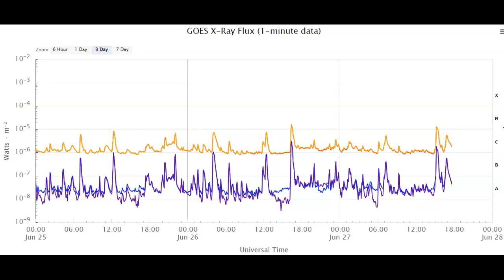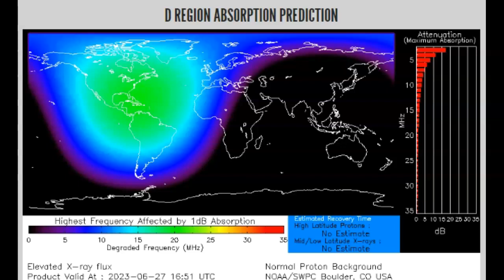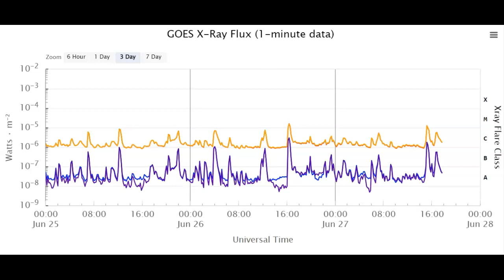Another Earth Facing M-Class Solar Flare Pops Off With CME June 27th 2023!